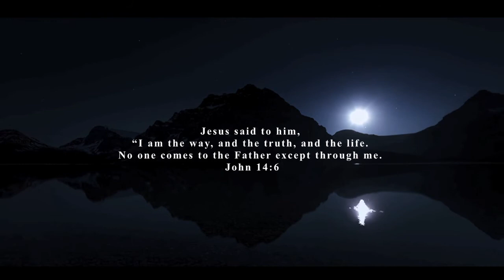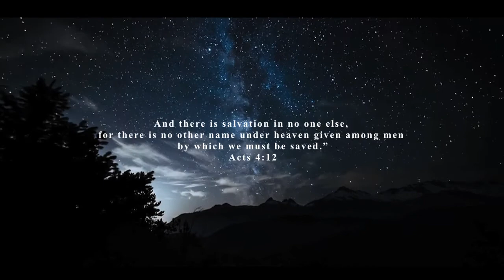Walk in The Light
1 John 1
English Standard Version
The Word of Life
1 That which was from the beginning, which we have heard, which we have seen with our eyes, which we looked upon and have touched with our hands, concerning the word of life— 2 the life was made manifest, and we have seen it, and testify to it and proclaim to you the eternal life, which was with the Father and was made manifest to us— 3 that which we have seen and heard we proclaim also to you, so that you too may have fellowship with us; and indeed our fellowship is with the Father and with his Son Jesus Christ. 4 And we are writing these things so that our[a] joy may be complete.

Walking in the Light
5 This is the message we have heard from him and proclaim to you, that God is light, and in him is no darkness at all. 6 If we say we have fellowship with him while we walk in darkness, we lie and do not practice the truth. 7 But if we walk in the light, as he is in the light, we have fellowship with one another, and the blood of Jesus his Son cleanses us from all sin. 8 If we say we have no sin, we deceive ourselves, and the truth is not in us. 9 If we confess our sins, he is faithful and just to forgive us our sins and to cleanse us from all unrighteousness. 10 If we say we have not sinned, we make him a liar, and his word is not in us.

Christ Our Advocate
2 My little children, I am writing these things to you so that you may not sin. But if anyone does sin, we have an advocate with the Father, Jesus Christ the righteous. 2 He is the propitiation for our sins, and not for ours only but also for the sins of the whole world. 3 And by this we know that we have come to know him, if we keep his commandments. 4 Whoever says “I know him” but does not keep his commandments is a liar, and the truth is not in him, 5 but whoever keeps his word, in him truly the love of God is perfected. By this we may know that we are in him: 6 whoever says he abides in him ought to walk in the same way in which he walked.

The New Commandment
7 Beloved, I am writing you no new commandment, but an old commandment that you had from the beginning. The old commandment is the word that you have heard. 8 At the same time, it is a new commandment that I am writing to you, which is true in him and in you, because[a] the darkness is passing away and the true light is already shining. 9 Whoever says he is in the light and hates his brother is still in darkness. 10 Whoever loves his brother abides in the light, and in him[b] there is no cause for stumbling. 11 But whoever hates his brother is in the darkness and walks in the darkness, and does not know where he is going, because the darkness has blinded his eyes.

12 I am writing to you, little children,
    because your sins are forgiven for his name's sake.
13 I am writing to you, fathers,
    because you know him who is from the beginning.
I am writing to you, young men,
    because you have overcome the evil one.
I write to you, children,
    because you know the Father.
14 I write to you, fathers,
I write to you, young men,
    because you are strong,
    and the word of God abides in you,
    and you have overcome the evil one.

15 Do not love the world or the things in the world. If anyone loves the world, the love of the Father is not in him. 16 For all that is in the world—the desires of the flesh and the desires of the eyes and pride of life[c]—is not from the Father but is from the world. 17 And the world is passing away along with its desires, but whoever does the will of God abides forever.

Warning Concerning Antichrists
18 Children, it is the last hour, and as you have heard that antichrist is coming, so now many antichrists have come. Therefore we know that it is the last hour. 19 They went out from us, but they were not of us; for if they had been of us, they would have continued with us. But they went out, that it might become plain that they all are not of us. 20 But you have been anointed by the Holy One, and you all have knowledge.[d] 21 I write to you, not because you do not know the truth, but because you know it, and because no lie is of the truth. 22 Who is the liar but he who denies that Jesus is the Christ? This is the antichrist, he who denies the Father and the Son. 23 No one who denies the Son has the Father. Whoever confesses the Son has the Father also. 24 Let what you heard from the beginning abide in you. If what you heard from the beginning abides in you, then you too will abide in the Son and in the Father. 25 And this is the promise that he made to us[e]—eternal life.

26 I write these things to you about those who are trying to deceive you. 27 But the anointing that you received from him abides in you, and you have no need that anyone should teach you. But as his anointing teaches you about everything, and is true, and is no lie—just as it has taught you, abide in him.